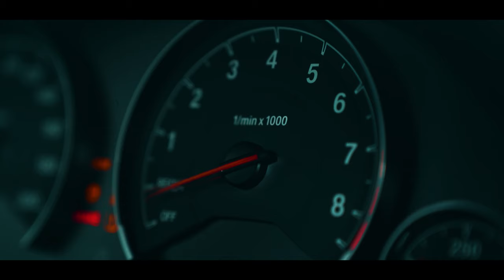Kader Esen - Cyberanatolia (BASS BOOSTED) / Sasha Fierce BMW M3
Cinematic Shots By SchwaaFilms: Sasha Fierce M3 / Kader Esen - Cyberanatolia (Bass Boosted)